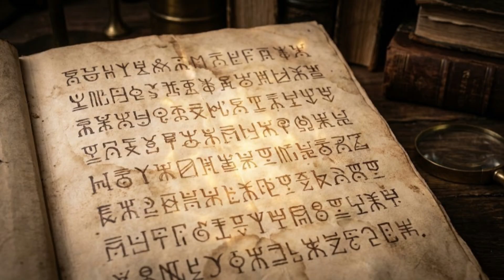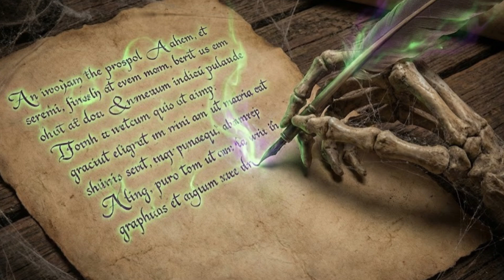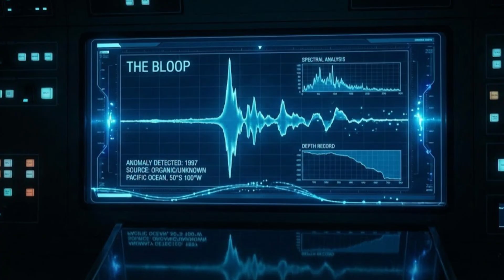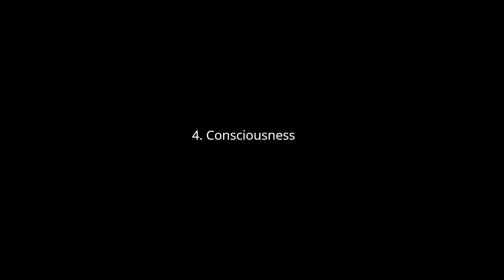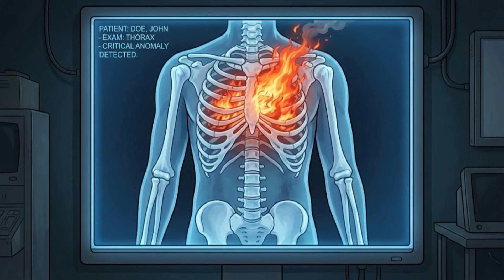10 Mysteries Science Stll Can't Explain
Some things in our world make sense... and some don’t.

From impossible sounds deep in the ocean, to ancient language no one can read, to strange physics that shouldn’t exist, these mysteries challenge everything we think we know about reality.

In this video, we explore 10 unexplained scientific mysteries that remain unsolved. No theories. No assumptions. Just what we know... and what we *can’t* explain.

Which one do YOU think has the darkest explanation?

👇 COMMENT your guess.